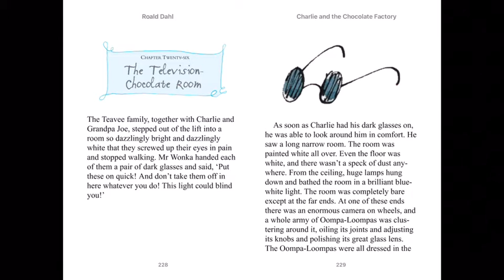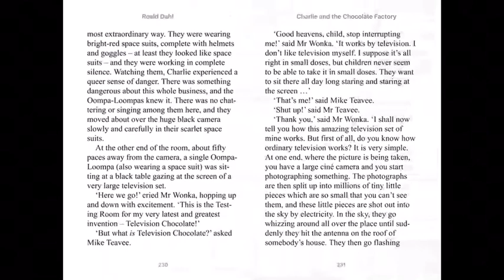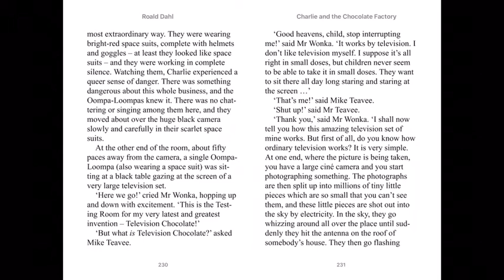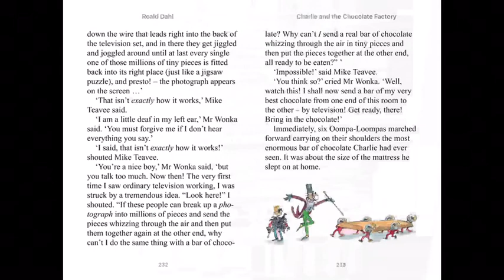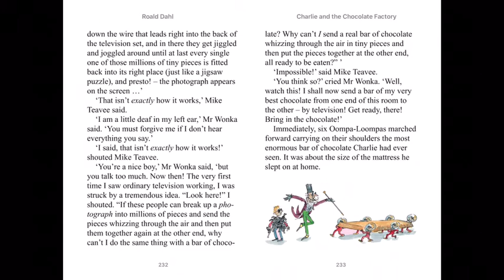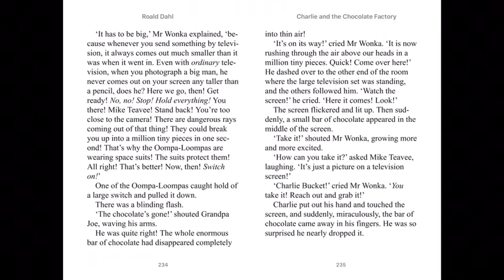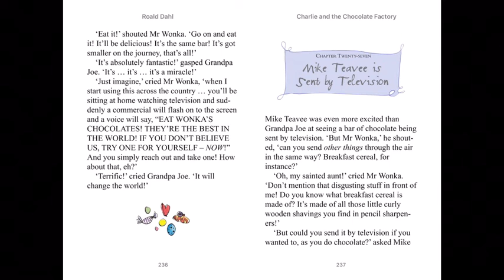LKS2 (Y3&4) Novel Time- Chapter 26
The Television Chocolate Room. Yum!